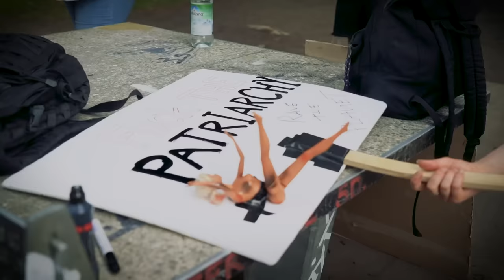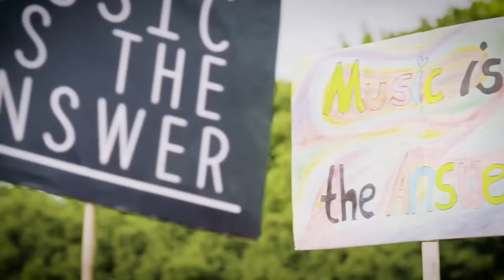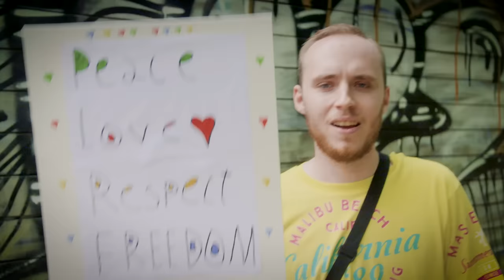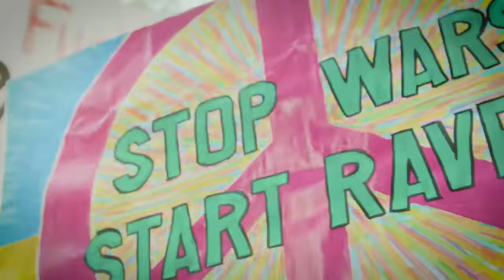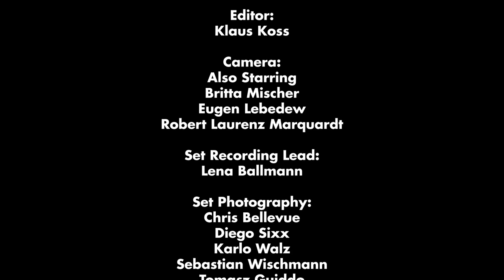„Music Is The Answer“ - Dr. Motte & Jam El Mar (Rave The Planet Anthem 2023)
Official music video for the anthem "MUSIC IS THE ANSWER" of the Rave The Planet Parade 2023, written & produced by Dr. Motte and Jam El Mar.

(Each purchase supports the parade.)

Heartfelt gratitude to all the incredible individuals who volunteered their time, ideas, and energy to create this music video. From those in front of and behind the cameras to the editing team, your selfless contributions made this project possible. The entire Rave The Planet Crew is deeply thankful for this amazing gift. You all are amazing. You are RAVE THE PLANET!

Release: RAVE THE PLANET - Supporter Series Vol. 016
Track: „Music Is The Answer“ (Short Edit)
Artist:  @DrMotteOfficial  &  @jamelmar2286
Label: Rave The Planet
Cat#: RTP019
Date: 30 June, 2023

___RELEASE INFO
We're back at it! The second Rave The Planet Parade is coming, and we're hyped to drop the official anthem!

Following this year's motto "Music Is The Answer", the anthem was recorded by the father of the legendary Berlin Love Parade -  @DrMotteOfficial , together with Jam El Mar (Jam & Spoon) and Rave The Planet's very own Ellen on vocals.

"Music Is The Answer" celebrates the parade's values with a heavy, signature Techno kickdrum, saturated rave stabs, captivating keys arpeggio and distorted vocals sitting atop a fat, oldschool, acid-flavoured yet state of the art bassline.

A real big room and open-air smasher with an essential message: "Love, Peace, Tolerance".

This is what we live for. This is why we demonstrate. This is our culture. Now let's "raise our voices through the dance" and make the world a better place together! See you at Rave The Planet Parade on 8th of July, 2023!

The extraordinary audio quality support comes this time from Perla Audio mastering studio.

Rave The Planet is a non-profit organization based in Berlin, dedicated to the art and culture of electronic music. Our main aims are to protect techno culture as an UNESCO Intangible Heritage and to bring back the original spirit of the Berlin Love Parade with a new big techno demonstration in Berlin.

___EDITOR
Klaus Koss

___CAMERA
Also Starring
Britta Mischer
Eugen Lebedew
Robert Laurenz Marquardt

___SET PHOTOGRAPHY
Chris Bellevue
Diego Sixx
Karlo Walz
Sebastian Wischmann

___CAST & SUPPORTERS
Aaron Spicker
Akira Stoick
Alexander paulski
Andy Scholz
Anja Reineboth & Stella
Christian Liebke
Claudia Schneider
Damjan Rouskov
Daniel Zimny
Dr. Sissy Kraus
Elisabeth Pangratz
Ellen Dosch-Roeingh
Ewa Wissel
Gonzalo Torres Blanco & Mic
Gordon Albrecht
Hasna Ziadi
Ilona Hagemann
Jan Tobola
Kay & Evi Barton
Kevin Neitsch
Krystian Skierka
Madison Kee
Marion Harnisch
Marius Hentschel
Marlon Diaz
Marta Mantoan
Martin Krüger
Mathias Novovesky
Meggie Wagner
Mijk van Dijk
Nadja Lange
Nicolette Angelika Firchal
Niklas Hoersch
Oleksandra Vlasenko
Patinka
Radan Hunsicker
Reiner Heyde
Sandra „Bunny“ Haywood
Sandro Scharf
Sascha Held
Sina Brüning
Sinan Sarpkaya
Stella Buschmann
Sven Götte
tamara Feigel
Thomas Swims & Sebastian Hanft a.k.a. „Die Glitzerboys“
Timm Zeiss
Vera Papadopoulus
Verena Keinejasper
Westbam & Hanna

___SPECIAL THANKS for the Support:
25films Berlin
SLUST Crew

Produced by 25films